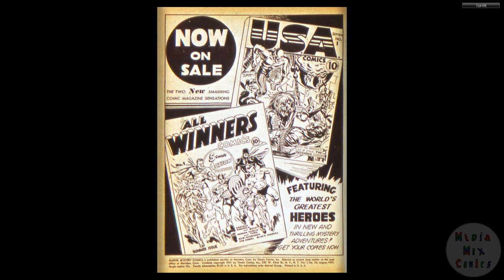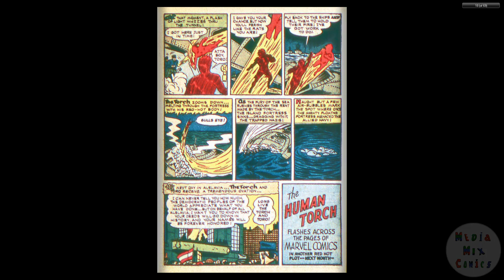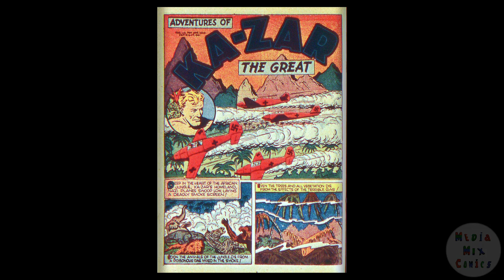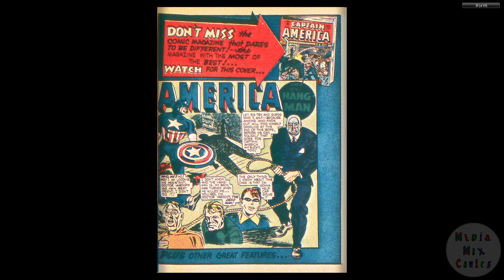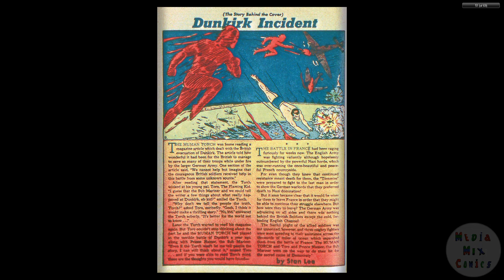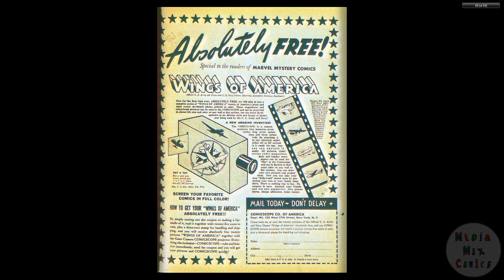194108 Marvel Mystery Comics v1 022